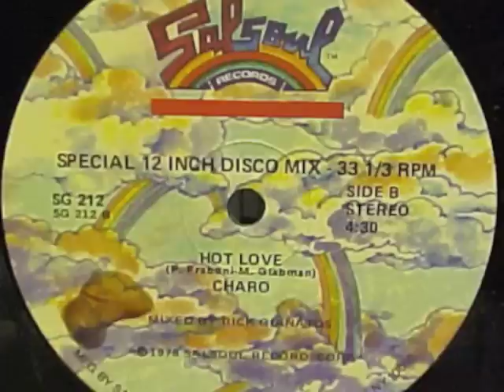Charo - Stay With Me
Charo
Stay With Me
Salsoul, 1978